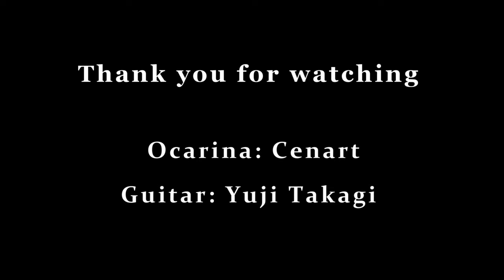YELL / いきものがかり「オカリナとギターでテレワークしてみました！の第２弾」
この数か月間で、これまでの常識やあたりまえの日常が、
ガラッと変わってしまいました。

とりあえず目の前の変化にどう対応するのか、これからどうする・・どうなるのかという不安な気持ちと闘いながら、とりあえず毎日頑張って生きていくしかない。
まずは、自分に”エール”を！
そして周りの頑張っているすべての人に感謝と”エール”を！ということで選曲しました。

改めていきものがかりさんの「YELL」を何回も何回も聞いて、歌詞がいい曲だなぁ～こういう歌詞にインパクトが強い曲の器楽カバーって特にむずかしいよね（›‹；）と演奏を組み立てていくときにも、器楽よりの解釈にするのか、歌よりにするのか～試行錯誤でしたが、切なさ１００％~~な感じの演奏をめざしました。
オカリナとギターによる「YELL」をお聞きいただけると嬉しいです。
ハモリパートの耳コピと多重録音に今回初挑戦です。

をコピーして演奏しています。

感想・コメント大歓迎です♪（100％お返事しますよ＾＾）